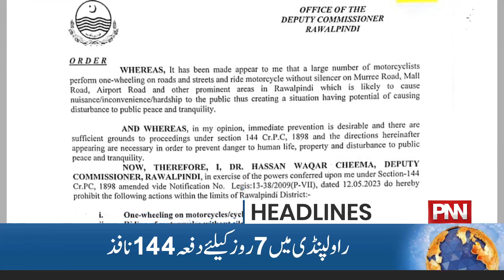Governor Sindh Announces Precious prizes on Attending Independence Day | News Headlines | 9 PM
Governor Sindh Announces Precious prizes on Attending Independence Day | News Headlines | 9 PM | 13 Aug 2023 | PNN News